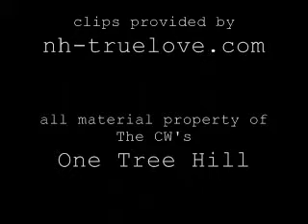Nathan and Haley - Right Kind of Wrong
All footage property of The CW's One Tree Hill. Clips provided by nh-truelove.com. Song is "Right Kind of Wrong" by LeAnn Rimes. None of this material is mine I just edited it all together.